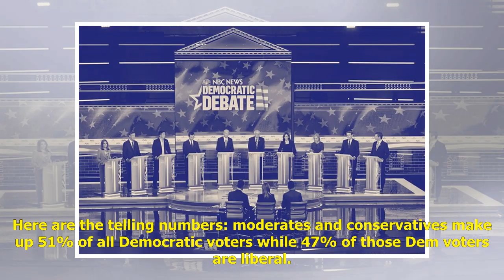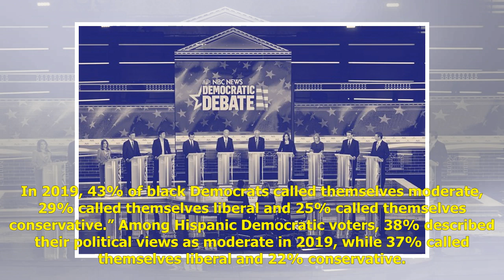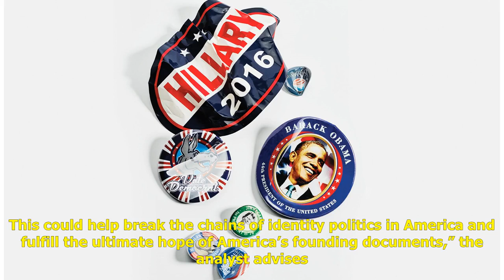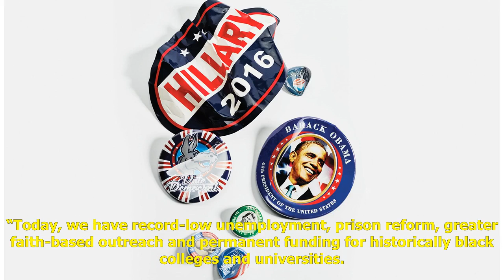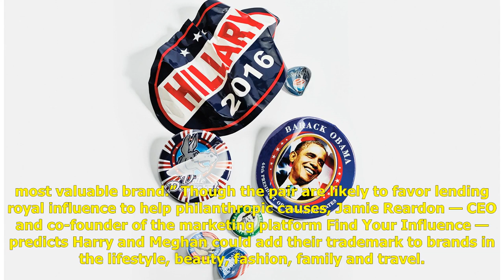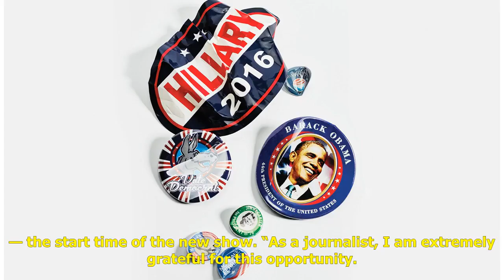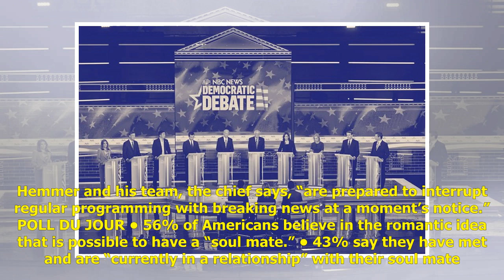Reality: Majority of Democrats are not liberal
A major pollster reveals that the Democratic Party is not a bastion of unyielding liberalism. The Pew Research Center offers demographic details that could be of interest to such grassroots organizations as Black Voices for Trump, Black Republicans A...